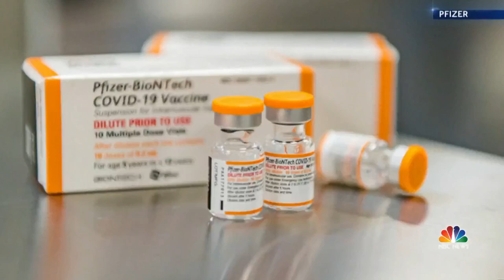FDA Advisory Board Expected To Discuss Pfizer’s Covid Vaccine For Kids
The FDA advisory board will meet Tuesday to discuss emergency approval for Pfizer’s Covid-19 vaccine for children ages 5 to 11. This comes as Moderna just announced its vaccine for children triggers a “robust” immune response with mostly mild to moderate side effects.